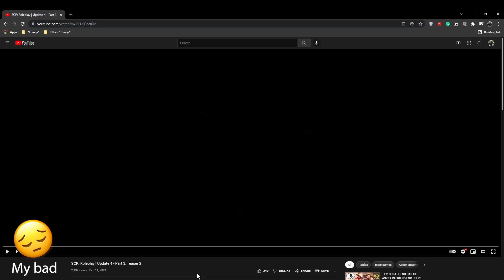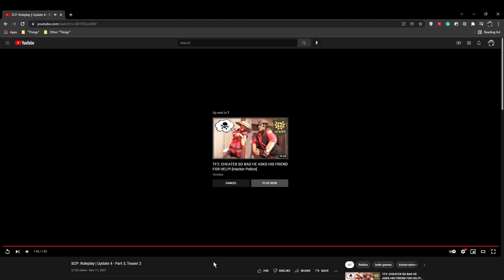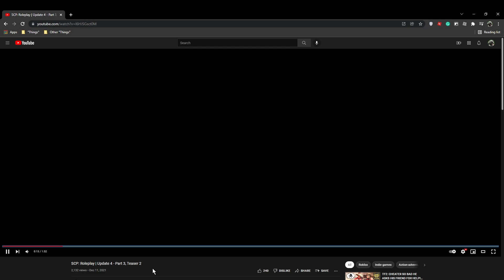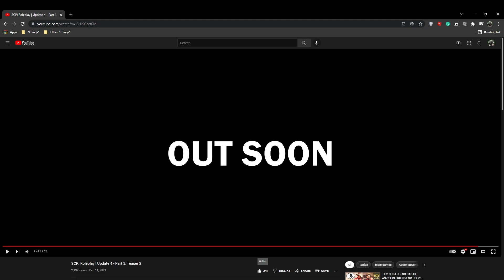Upcoming SCP RP Update 4 (Part 2/3)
The SCP RP devs just released a new teaser! It isnt centered on Chaos Insurgency like the last teaser, but this one focuses on the experimental build of the new First Person Aim Down Sights (ADS).

Join the SCP RP discord for other teasers the devs drop occasionally and boost the server for extra teasers the devs put out for only boosters